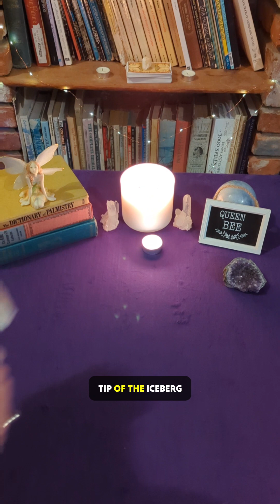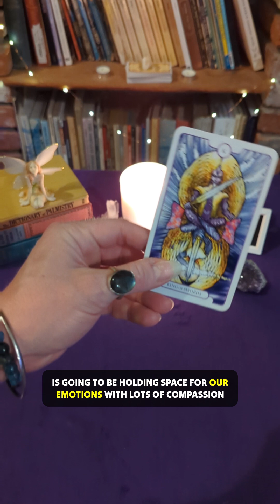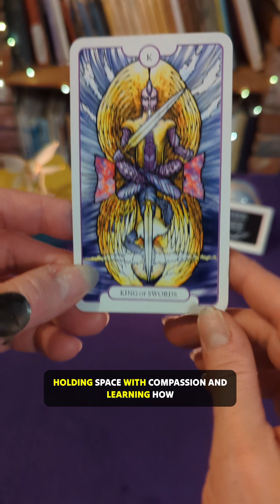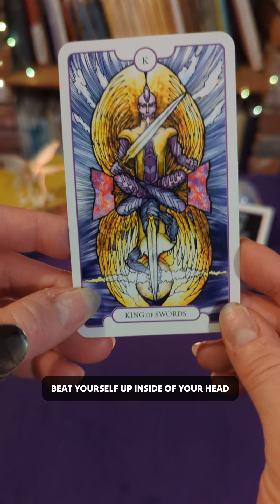Pursuing Joy or avoiding pain? Shift the perspective and change the game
Pursuing Joy or avoiding pain? Shift the perspective and change the game - Watch your daily Astrology and Tarot update now to find out what you can expect from the energies today ✨❤️✨ I am a Clairvoyant, Psychic Medium, and I have been reading Tarot and studying Astrology for over 30 years. It is my goal and my honor to enlighten, uplift, and empower.

Full length horoscopes are on YouTube, and you can book a private reading or learn Tarot with me from anywhere in the world at www dot QueenBeeTarot dot net.

 Blessed be!